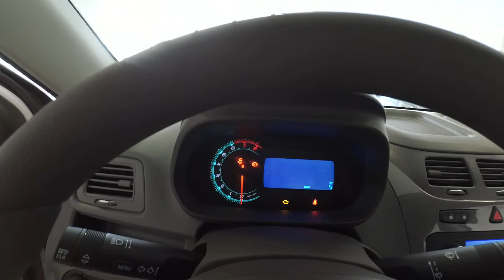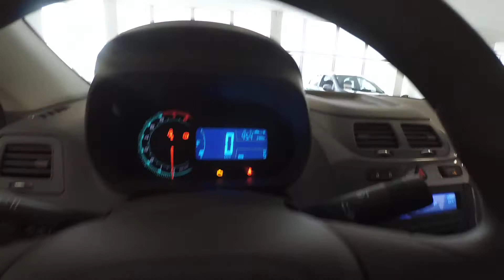RAVON R4 comfort | минималка